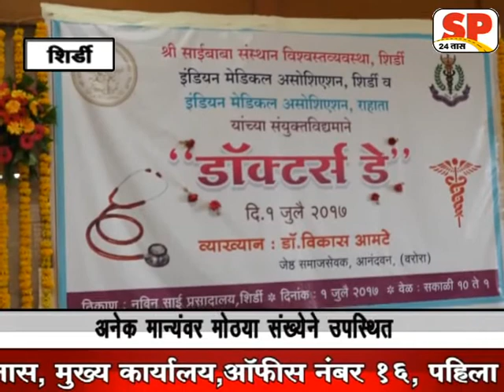डाँक्टर्स डे निमित्त डाँ. विकास आमटेंचे शिर्डीत व्याख्यान sp 24 news shirdi